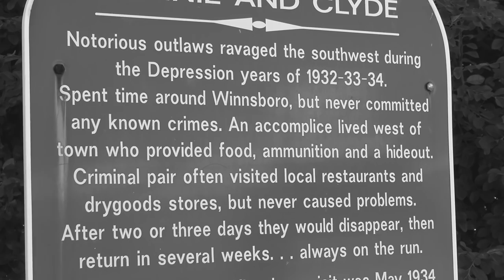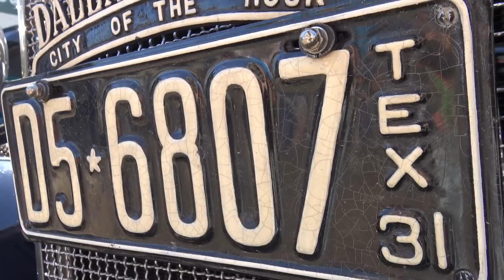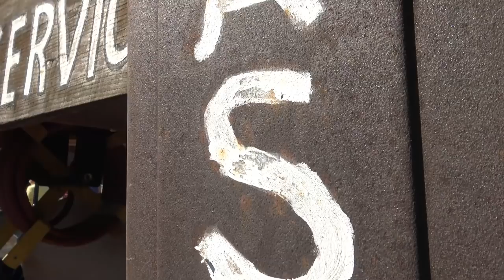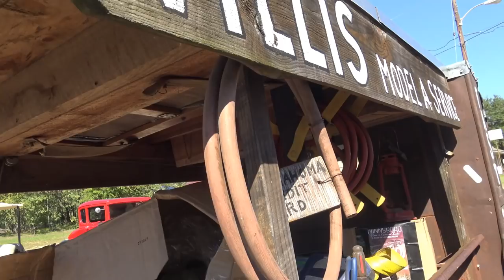Ford Model A fun video filmed in Winnsboro Texas during the Model A fun run Road Trippin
Fun with Ford Model A s and plenty of them. 1928, 1929, 1930, and 1931 Ford Model A cars in Winnsboro, Texas during their annual Model A fun run parade & car show. I especially enjoy pre-war automobiles like the Ford Model A. They remind me of my East Texas upbringing and grandparents specifically. Its amazing how durable this Ford Model As were on rough roads. Its great to see them on the road and not sitting stationary in a museum or barn somewhere.

You're Road Trippin with Samspace81, episode 9